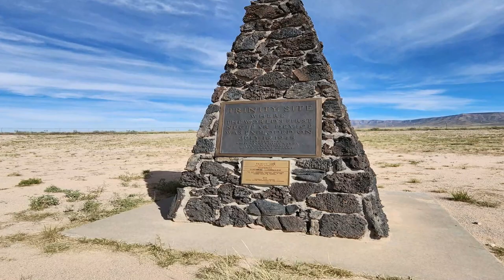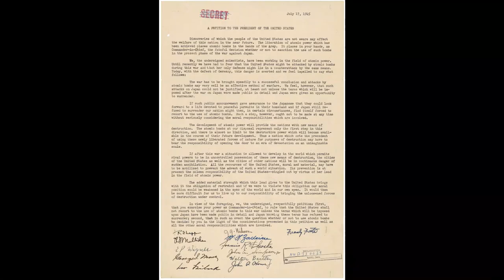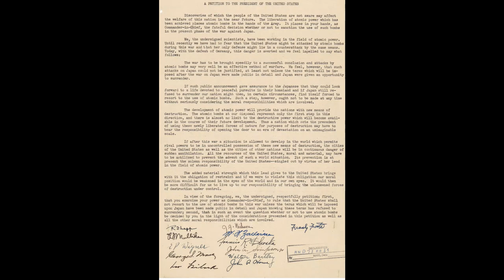Destroyer of Worlds? Oppenheimer and the A Bomb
With the release of Oppenheimer (2023) directed by Christopher Nolan, there has been much discussion about Robert Oppenheimer’s reaction to the Trinity Test, the first denotation of a nuclear weapon, due to the movie and his famous quote using a story from the Bhagavad Gita. What was J Robert Oppenheimer thinking at the time of the test?

Thank you to Susan Yu for the photos of the monument on at the Trinity Test Site at Alamogordo.

Now It Can Be Told: The Story Of The Manhattan Project by General Leslie R. Groves

Thank you to the OTD's Team Members: Brodie Shawn, Phil Bosworth, Susan Yu, derf85, George W Newman, S Harris, Audio Intelligence, Sheila Hall, Jeff Hubbell, sheldrake6

Services